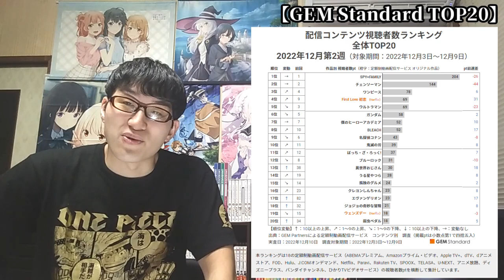【2022年秋アニメ第11週】「配信人気」各ランキングTOP10【dアニメストア、Amazon Prime Video、AbemaTV、ニコニコ動画、GEM Standard】(ネタバレなし)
【2022年秋アニメ第10週】「配信人気」各ランキングTOP10【dアニメストア、Amazon Prime Video、AbemaTV、ニコニコ動画、GEM Standard】(ネタバレなし)

【2022年秋アニメ第11週】「海外人気」各ランキングTOP10【Anime Trending、Anime Corner、Animetrics】(ネタバレなし)【〇〇が順位ダウン！？なぜだ、、】

【2022年秋アニメ11～12話】おすすめランキングTOP20【週間アニメランキング】(ネタバレあり)【正直今期で1番迷いました。】

【2022年秋アニメ11～12話】ランク圏外の順位&感想紹介【週間アニメランキング】(ネタバレあり)【21位～最下位まで】【正直、〇〇はもう飽きました】

アークナイツ【黎明前奏/PRELUDE TO DAWN】
アイドリッシュセブン Third BEAT! 第2クール
ある朝ダミーヘッドマイクになっていた俺クンの人生
宇崎ちゃんは遊びたい！ω（2期）
うちの師匠はしっぽがない
うまゆる
うる星やつら
エクセプション
永久少年 Eternal Boys
おばけずかん！（第2期）
外見至上主義
陰の実力者になりたくて！
「艦これ」いつかあの海で（2期）
後宮の烏
忍の一時
シルバニアファミリー フレアのハッピーダイアリー
デュエル・マスターズWIN
女体化した僕を騎士様達がねらってます
ハーレムきゃんぷっ！
VAZZROCK THE ANIMATION
万聖街
ヒューマンバグ大学 -不死学部不幸学科-
PUI PUI モルカー DRIVING SCHOOL
ぷにるんず
魔入りました！入間くん 第3シリーズ
虫かぶり姫
名探偵コナン 犯人の犯沢さん
メガトン級ムサシ シーズン2
モブサイコ 100 Ⅲ（3期）
ヤマノススメ Next Summit（4期）
4人はそれぞれウソをつく
弱虫ペダル LIMIT BREAK（5期）
羅小黒戦記 ぼくが選ぶ未来
ロマンティック・キラー